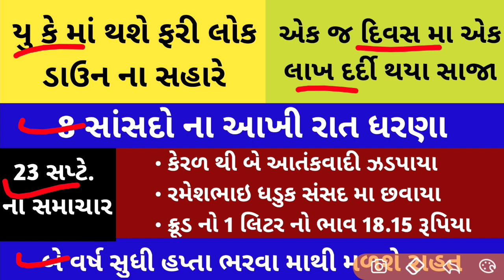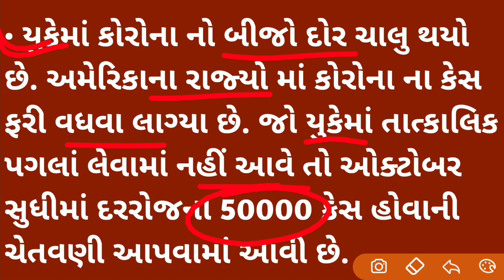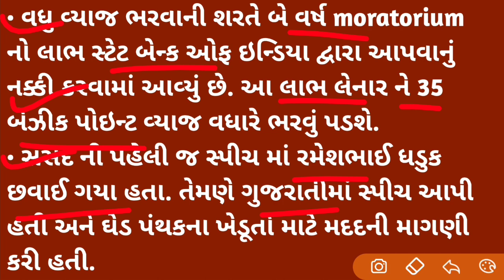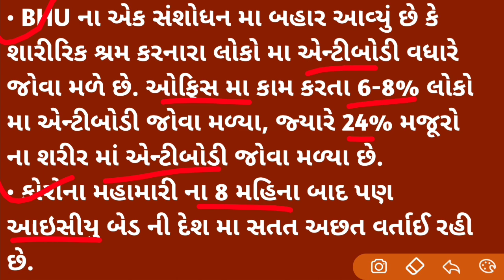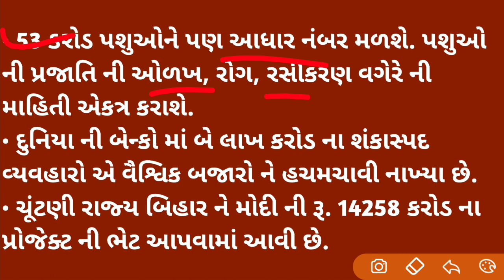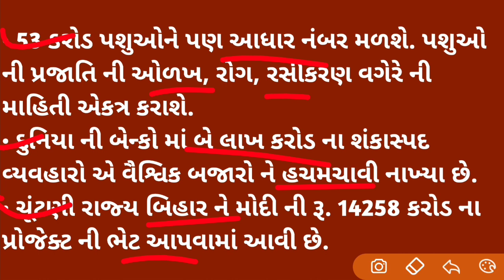બે વર્ષ હપ્તા માથી રાહત, દીપિકા પણ ડ્રગ્સ મા, ફરી લોક ડાઉન, પાણી કરતા ક્રૂડ સસ્તું